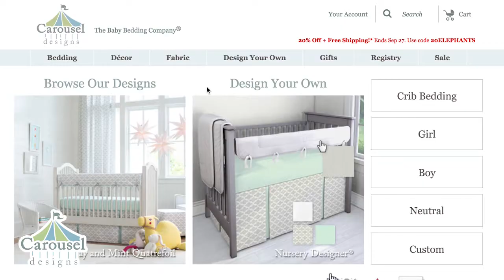Mom Gets What Mom Wants®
The finest baby bedding, fabric, and nursery décor made in the USA since 1988.